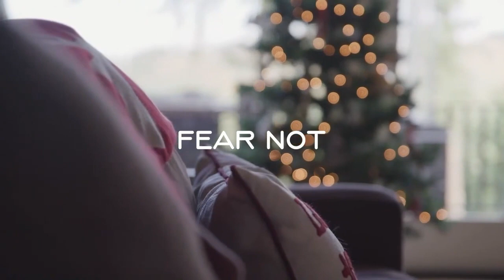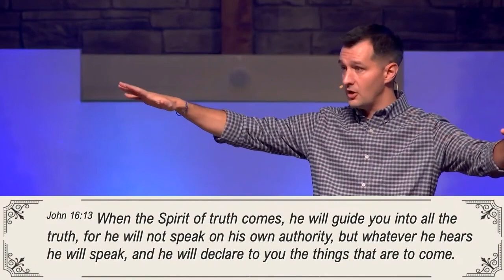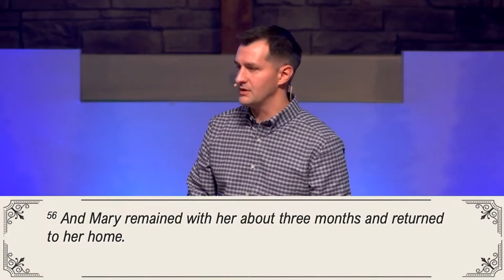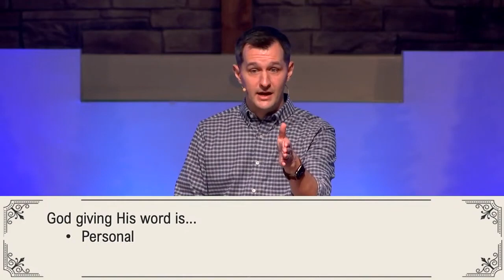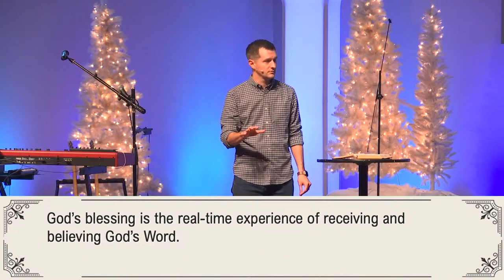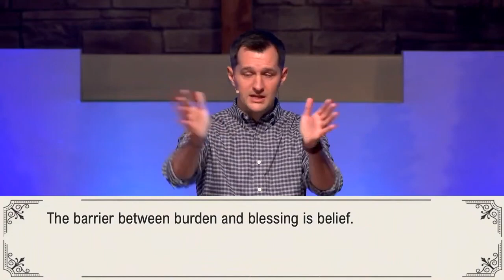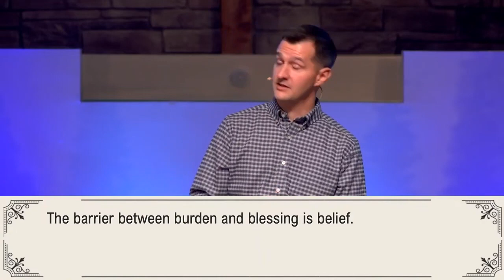CHRISTMAS // The Book of Luke // Cody Brumley // Dec 3, 23